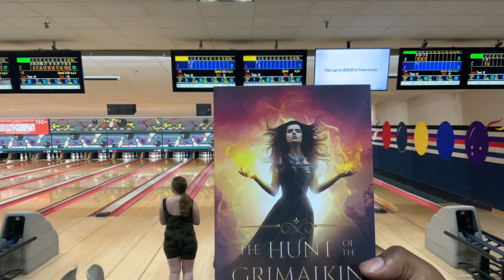Grimalkin Handicap Sweeper Week #1